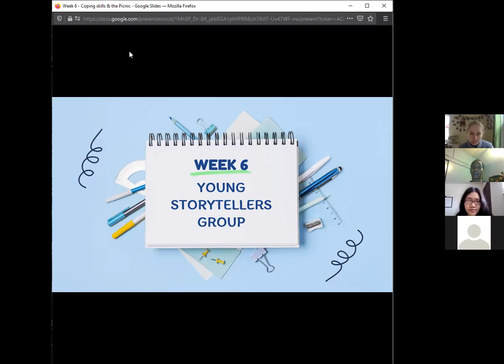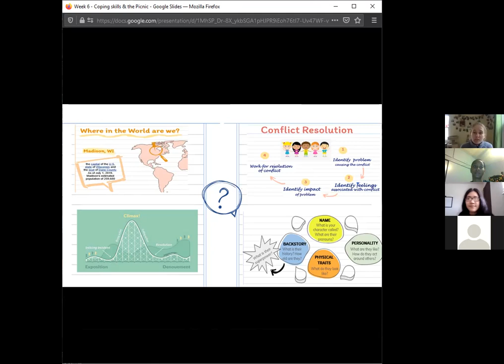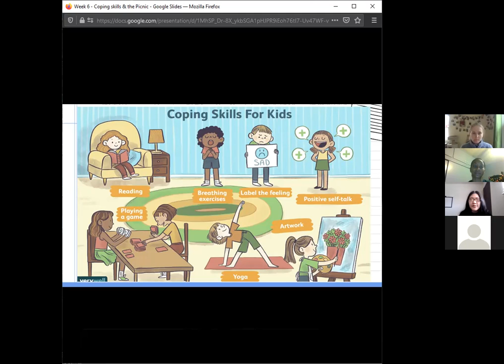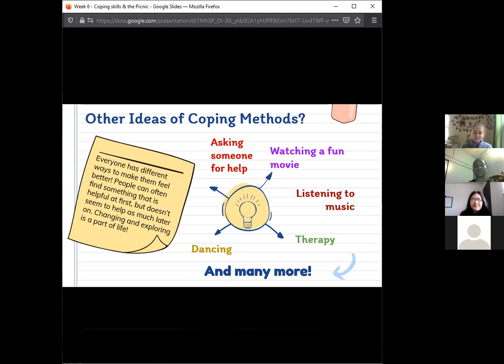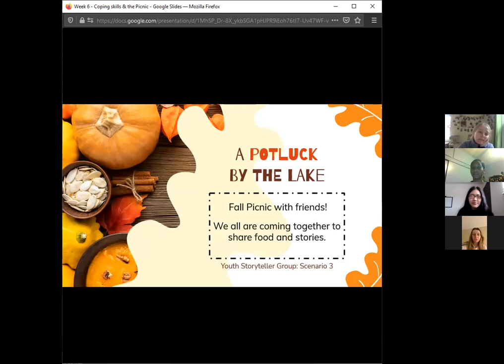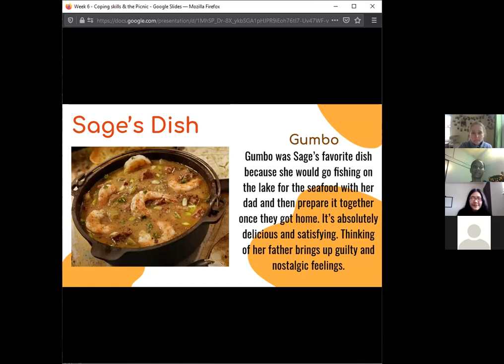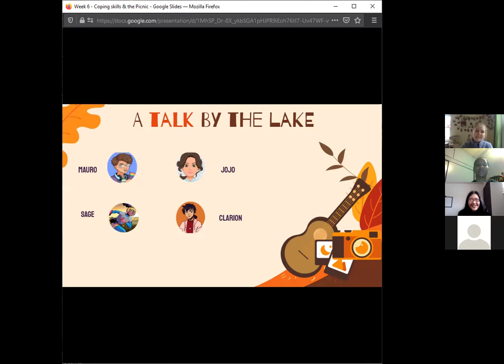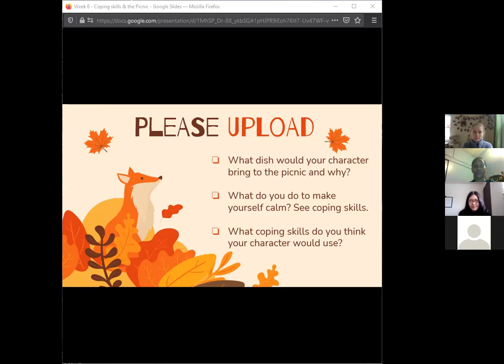Young Storytellers Club Week 6: Coping Skills (English video; English & Spanish subtitles)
This is the sixth video for the Young Storytellers Club, a video-based 8 lesson activity around storytelling for 3rd-4th grade students (8-10 years old) during the COVID-19 pandemic. This video series was originally recorded for use in the Madison Metropolitan School District (Madison, WI, USA) as part of the BASES (Building Academic, Social, and Emotional Supports) project at UW Madison under supervision of Dr. Travis Wright & Chase Ochrach.

Presenters & Script Writers:
Elise Hopman
Cleo Le
Randee Mervin
Madeline Nelson

Captions & Subtitles:
Marcela Chavez
Elise Hopman

Coping skills for kids poster used in this video by Kelly Miller for Verywell